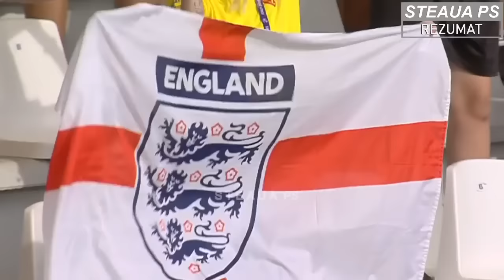România U21 - Anglia U21 4 - 2 | Rezumat